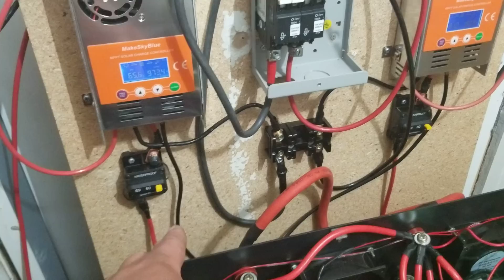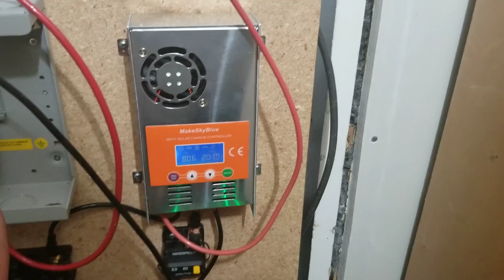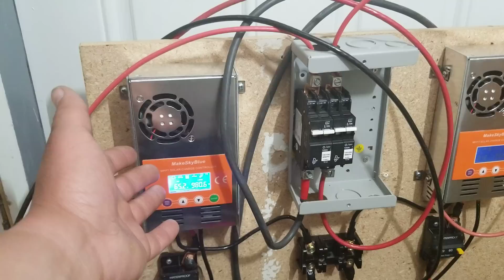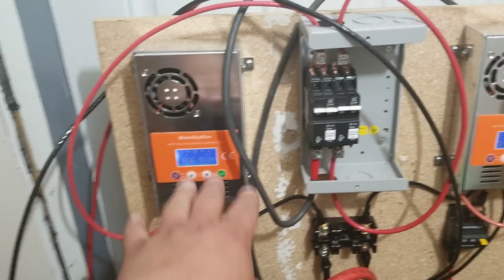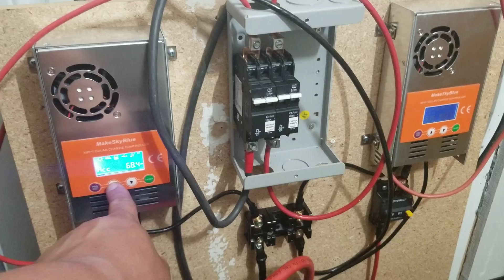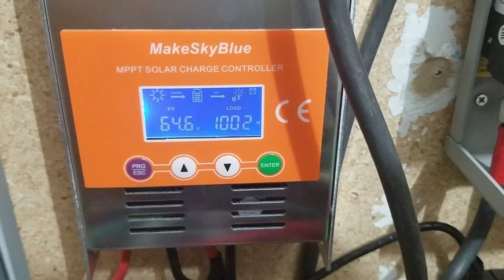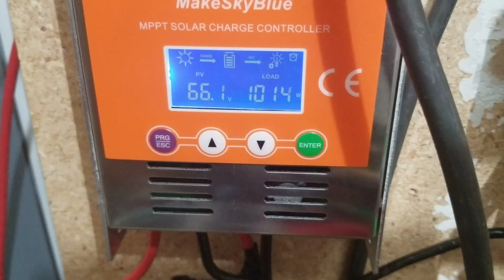A detailed look at my 2.4kw off grid setup (part 2)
Genetrysolar.com